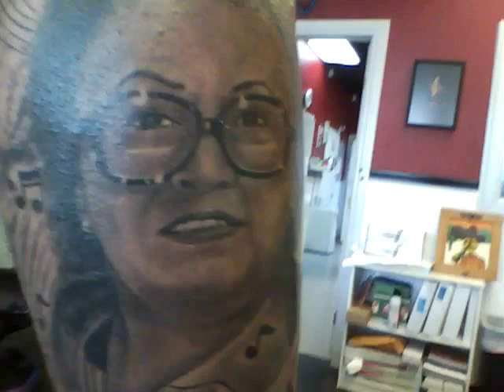ROCK SOUTHBAY TATTOO CARSON